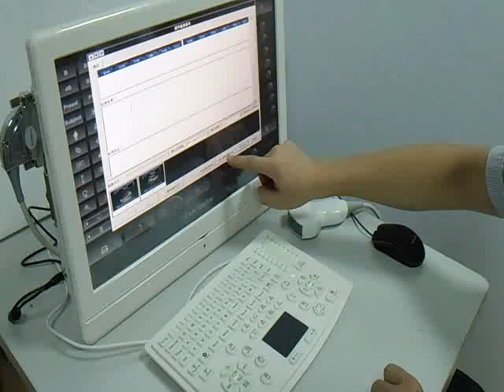PC Ultrasound B Scanner UTouch-8 Touch Screen ultrasound scanning machine ultrasound diagnostic